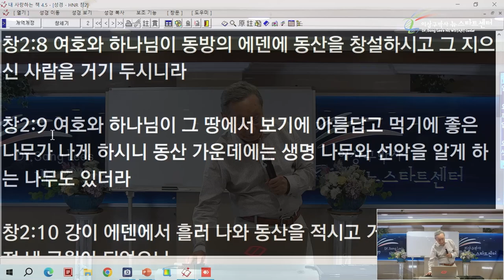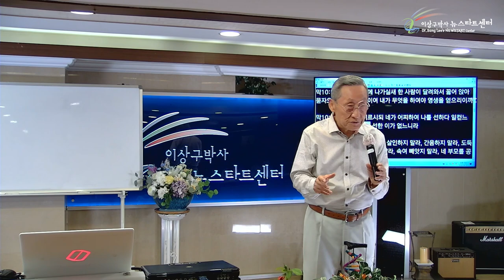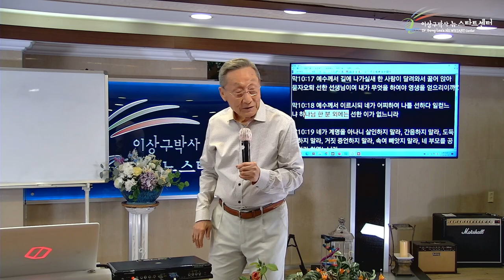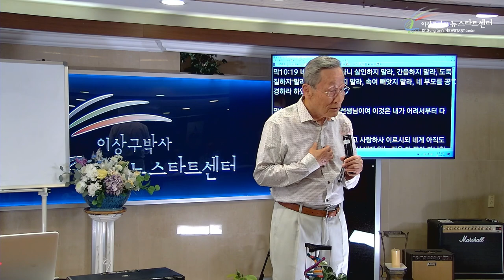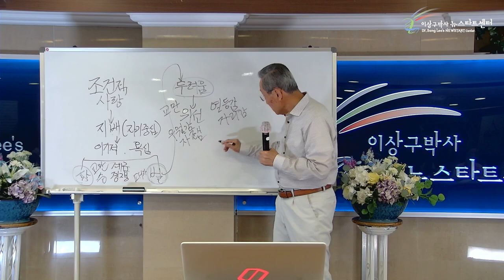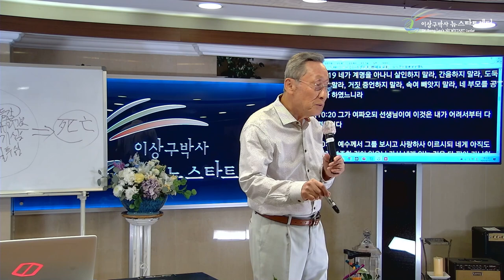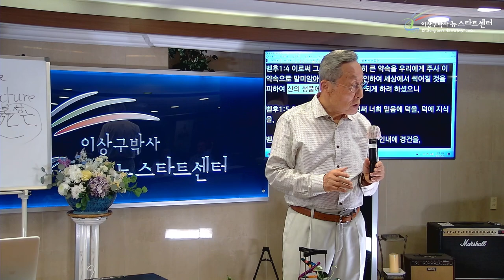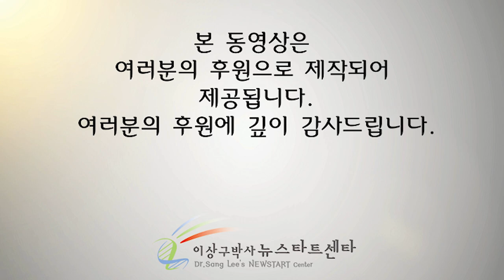[3강] 선악과 나무란 무엇인가?